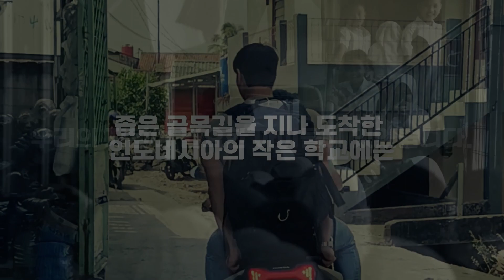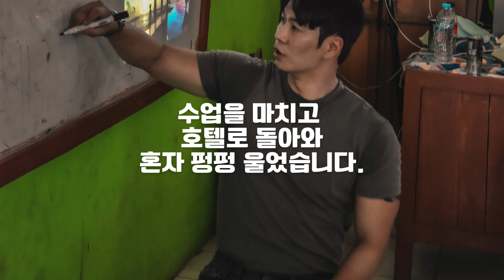자동차도 갈수 없는 좁은 골목길을 지나 도착한 인도네시아의 시골 학교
모두에게 양질의 교육의 기회를 주기위한 프로젝트 두번째 학교를 마지막으로 인돈네시아 프로젝트를 마쳤습니다.

먼저, 경제적/마음을 담아 응원해준 분들.
이 프로젝트가 가능하게 만들어준 LULU, 함께 서포트해준 이지아, 루루의 사촌동생.
학교 교장 선생님들과 선생님들. 그리고 너무나도 예쁜 아이들과 아이들의 어머니께 감사드립니다.

그들이 없었으면 이 프로젝트는 시작조차 하기 어려웠을겁니다. 모두에게 양질의 교육의 기회를 주기위한 프로젝트 두번째 학교를 마지막으로 인도네시아 프로젝트를 마쳤습니다.

그들이 없었으면 이 프로젝트는 시작조차 하기 어려웠을겁니다.

좁은 골목길을 지나 도착한 인도네시아의 작은 학교에는 너무나도 아름다운 미소를 가진 아이들이 있었습니다.

프로그래머가 되고 싶지만 컴퓨터를 살 경제적 여유가 없고 미래를 준비할 수 있도록 도와줄 교육과 멘토가 부족했습니다.

이 수업을 마치고 호텔로 돌아와서 혼자 펑펑 울었습니다.
이 아이들을 더 도와줄수 없는 제 자신의 한계를 느끼며 너무나도 분해서요.

제가 더 능력이 있고 경제적으로 여유가 있었으면 더 많은 아이들을 도와줄수 있었을텐데요.

그래서 다짐했습니다.

앞으로 전세계에 최고의 미래테크교육 기회를 주고, 그들의 멋진 멘토가 되어주기로요. 아래의 4단계를 구체적으로 계획하여 도와줄 겁니다.
1. 씨앗 단계 : 오프라인으로 방문하여 각 나라에 로컬 테크 리더 아이들과 선생님들을 양성하고,
2.(물을 주고) 자라나는 단계 : 온라인 테크 교육 컨텐츠를 제공하여 지속적으로 공부할수 있도록 도울 예정입니다.
3. 꽃을 피우는 단계 : 그리고 로컬 테크리더와 선생님들, 제가 온라인으로 제공한 교육 컨텐츠를 통해 배운 학생들이 그 지역에 1000명에 도달하면 다시 오프라인으로 찾아가 "Jay Concert"를 개최하고 그들과 함께 이야기하고 미래를 상상하고 상호작용하는 우리만의 파티를 열어 아이들이 동기부여받고 용기를 얻을수 있는 장을 만들 예정입니다.
4.씨앗을 늘리는 단계 : 그들이 커뮤니티가 되어 서로 공유하고 상생하며 스스로 발전하는 단계

세상은 불공평 합니다. 당연하죠. 세상이란 공평해질 수 없다고 생각합니다. 우리는 모두 다르게 태어나고, 다르게 노력하고, 다른 삶을 살아가기 때문이죠.

하지만 최소한 교육의 기회 만큼은 동일하게 주어져야한다고 생각합니다.
그 기회를 얼만큼 소화하는지는 개인의 몫이지만 기회에서조차 불균형이 생기면 안된다고 믿습니다.

또한 미래테크교육은 수학, 영어 처럼 시험과목은 아닐수 있지만 아이들이 미래를 상상하는 과정에서 준비하고, 꿈을꾸고, 희망을 갖기에 꼭 필요한 교육이라고 생각합니다.
하지만 현재는 매우 소수만 이 기회가 주어집니다.
저는 이 문제를 풀고싶어요. 아이는 우리 세상의 미래이기 때문입니다.

앞으로 미래테크교육을 전세계에 모든 사람이 받을수 있도록 최선을 다하겠습니다. (물론 건강한 몸과 마음을 기를수 있는 지식도 함께 가르칠거에요)

OPTION 2. Join Membership

OPTION 4. Share this mission to other people.

OPTION 5. Supert in Youtube